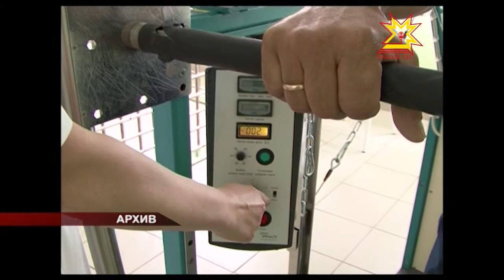Чувашия - в группе лидеров по качеству бесплатной медицинской помощи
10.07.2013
Результаты комплексной экспертной оценки программы госгарантий по итогам 2012 года опубликовал Минздрав России. Основные показатели — здоровье населения и удовлетворенность медицинской помощью.